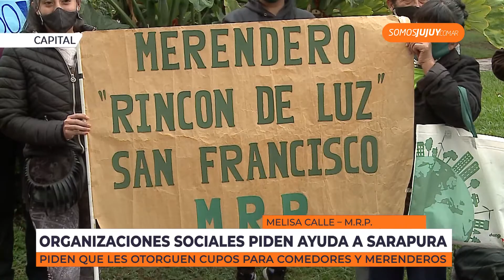Organizaciones Sociales piden ayuda a Sarapura | Somos Jujuy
Esta mañana marcharon hacia la Secretaría de Asistencia Directa.